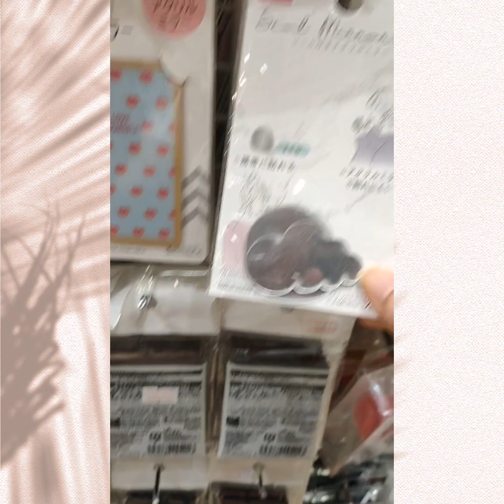Word of the day "Ang cute!!!"